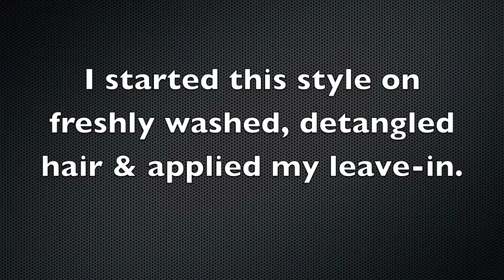Cascading Curls UpDo on Natural Hair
Tutorial on how to create cascading curls in an updo.